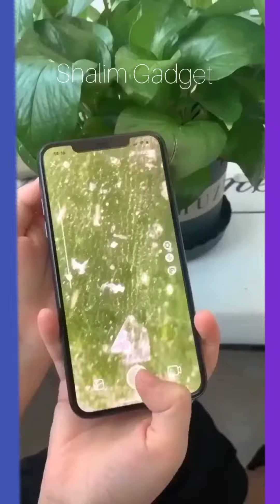New Smart Gadgets 😍Smart Appliances Cool Smart Appliances Cars Home Kitchen Home Gadgets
Cool Smart Appliances Cars Home Kitchen
Smart gadgets For Home And Kitchen
Bed Bath Rooms

---:::Buying Link In Below:::---

Automatic Toothpick Dispenser (Bird)

Mask Spacer for Breathing, Plastic(Insert)

Waterproof Matte Lipstick Set Makeup

Single Premium Air Bed

inflatebale Air Bed

Rotate Shower Head Holder 1 pcs Adjustable

Vidhi sales Twist Secret Electric Hair Styler For Hair Braiding Braider Tool

SillyMe Gold Plated Playing Cards - Poker Cards, 3 Patti Table Games

Car Sun Visor Glasses Box

Fariox Car Doorstep Auxiliary Foot Pedal Hooking

Camera Lens

Cool Smart Appliances
Cars Home Kitchen
Unique Gadgets
Smart Gadgets
Home gadgets
Cool Applicance
best tech gifts 2022
gadgets 2020
best gadgets 2021
tech gifts for men
tech gadgets
best tech gifts 2020
gadgets 2020
best gadgets 2021
tech gadgets
Passworded Door Gadget
smart short gadget
Unique gadget
Cool Smart gadget
Smart appliance Gadgets

If you own any of the content in our video and you don't want it appear in our channel, please notify us via private message or email.The content will be REMOVE within 72 hours. contact us at